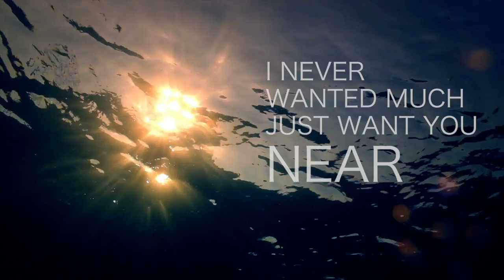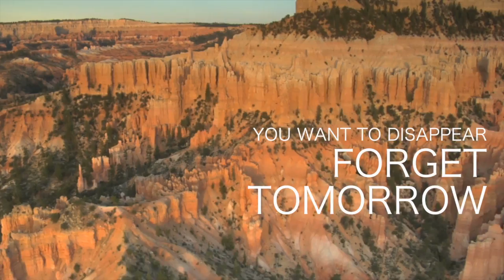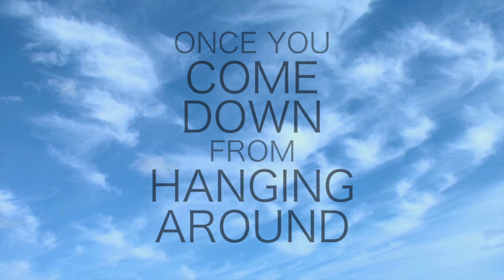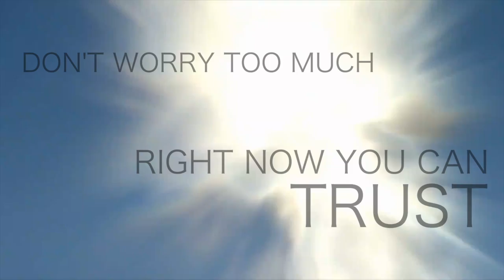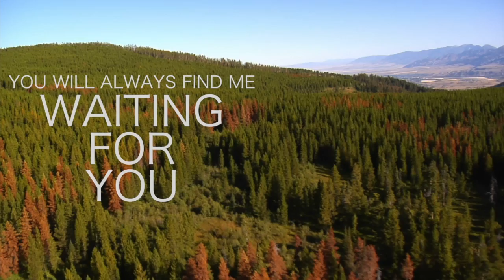Indie Music - DSimone - Waiting For You (Lyric Video)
New York-based Indie Music Artist - Charles DSimone - On my left arm I have a tattoo of the Tibetan chant "Om mani padme hum." There are a number of translations and meanings but the one that resonated with me was "Hail the jewel in the lotus." The meaning is essentially: transcendence to perfection is already inside you – you just have to discover it.

Someone once said to me that you know the truth when you here it. I put that lyric into a song a long time ago, but how is it that you know truth?

Waiting For You is a song about the message your inner perfect self is sending to your ego. Along the road of life, we make countless mistakes; we try things; we start out essentially unaware of what we have inside ourselves. In moments when realize we have just walked a million miles in what feels like the wrong direction, we think to ourselves that all that time has been wasted but really...every step is a good one. And when we have tried on every outfit in the store, we finally open our eyes and see that the costume is only just that. Our true self is always there under all the noise just patiently waiting.

Without your ears to listen, there is no music.
~ Charles D'Simone

FOR ALL YOU LYRIC JUNKIES:
I heard it on the wire you’ve got a secret
But I don’t want to know so you can keep it
Some people think they need to have it all
They struggle in the need until you fall

But I don’t give a damn I see things clear
I never wanted much just want you near
But sometimes in the words you feel so hollow
You want to disappear forget tomorrow

But if you stray very far
And you forget where you are
You can’t go back and change your fate
But you can learn it’s not too late

[Chorus]
Everywhere you go
I’ll be there you know
You will always find me waiting for you
In the midnight hour
Like a signal tower

I’ve seen it all before it’s nothing new
You’re looking like you don’t believe it’s true
But you can take your time it’s fine with me
Cause in the end I know just what you’ll see

And every word I said is true
And every road led me to you
But it’s your time the heart will burn
And I’ll be here when you return

[Chorus]
Everywhere you go

[Bridge]
Once you come down
From hanging around
Don’t worry too much
Right now you can trust

Repeat Chorus